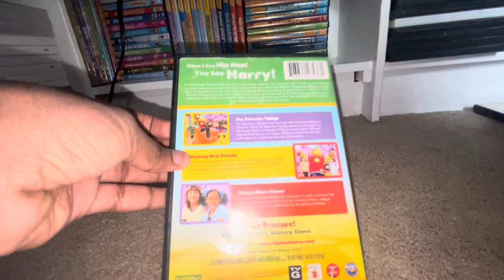Hip Hop Harry DVD Collection (2007)